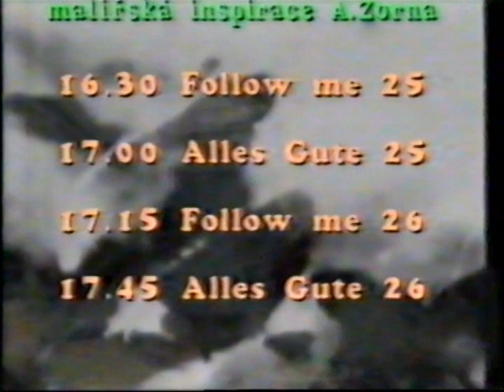Přehled vysílání programu Ok3 │ Listopad 1990